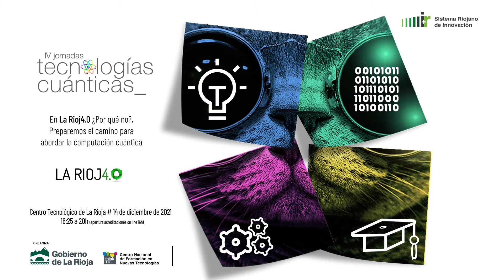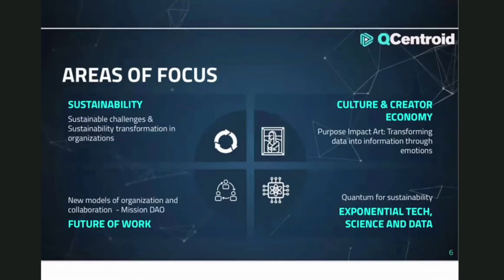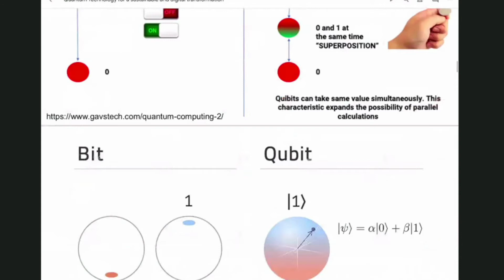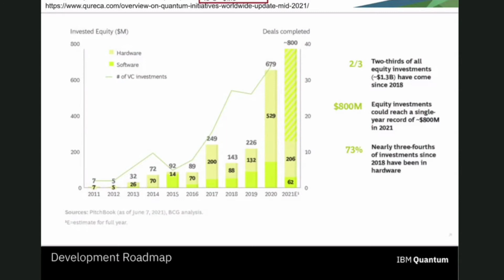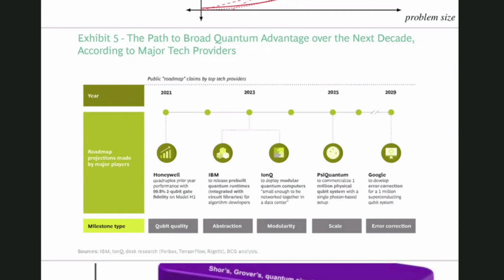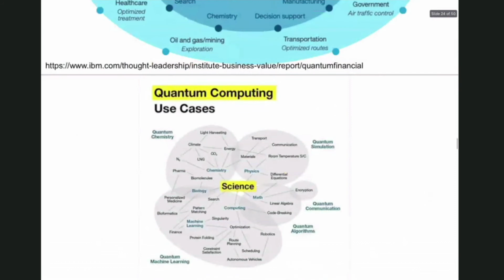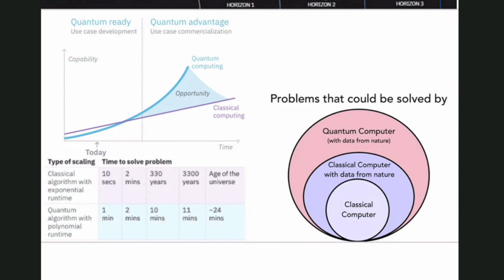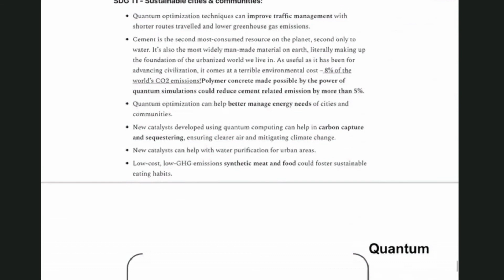"Tecnologías cuánticas para una sociedad digital, próspera y sostenible"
Las tecnologías cuánticas tienen el potencial de permitir solventar problemas hasta ahora no posibles. La computación cuántica tiene la capacidad de resolver problemas de manera mas rápida, precisa, o hasta ahora no abordables. Es nuestra oportunidad y responsabilidad usar las nuevas capacidades que nos brinda la tecnoloíia y la ciencia para intentar abordar los mayores retos que tenemos como sociedad en esta década para acelerar la transición sostenible, medioambiental , económica y social.
Ponente: Carlos Kuchkovsky, CEO Qcentroid. Miembro del consejo de Alastria y del consejo estratégico asesor de tecnologías cuantías de la comisión europea.